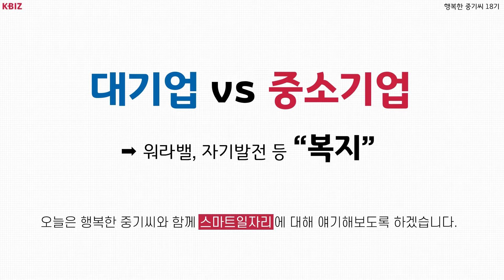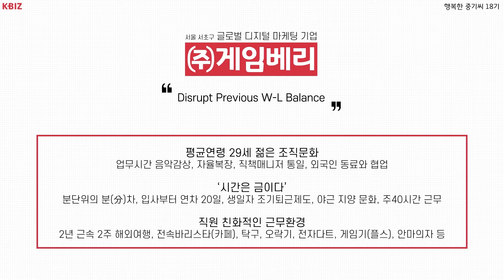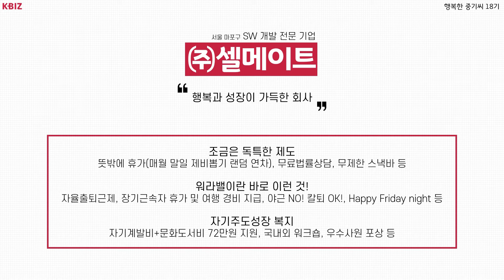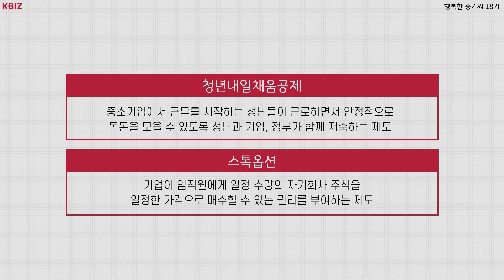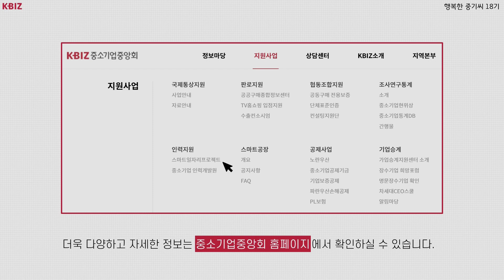중소기업에 이렇게 좋은 복지 제도가? [청년희망일자리국 행복한 중기씨 18기]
중소기업의 숨겨진 매력 포인트!
행복한 중기씨가  스마트 일자리 속
'꿀' 복지 제도를 소개합니다.